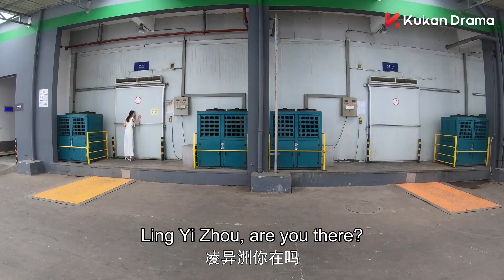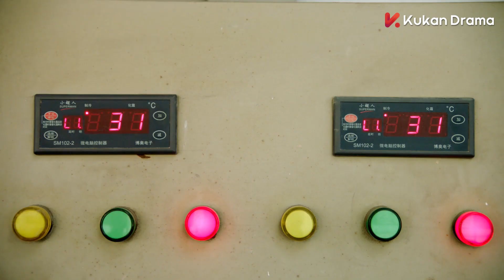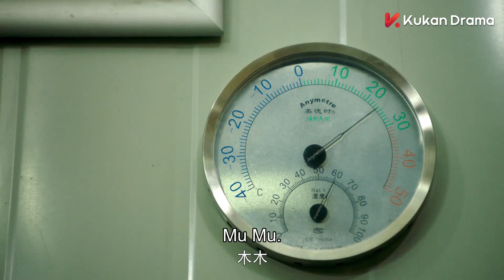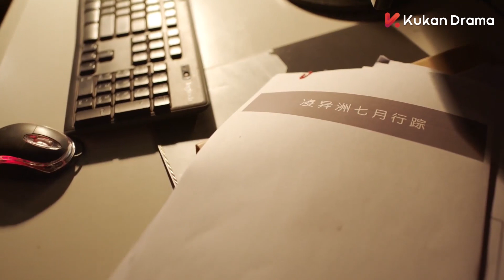娇妻奋不顾身推倒反派，救了霸总自己却被砸伤，醒来后失忆了💋| Clip 奈何BOSS要娶我2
💋| Clip 奈何BOSS要娶我2